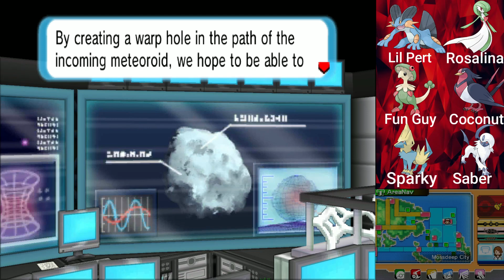Pokemon Omega Ruby Episode 80 Zinnia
In this episode of Pokemon Omega Ruby I battle Zinnia and learn about a meteorite heading for Hoenn.